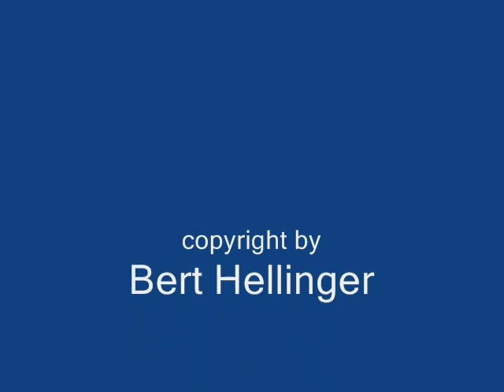Bozen 2011 Agresja ofiar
copyright by Brt Hellinger
tłumaczenie Anna Choińska